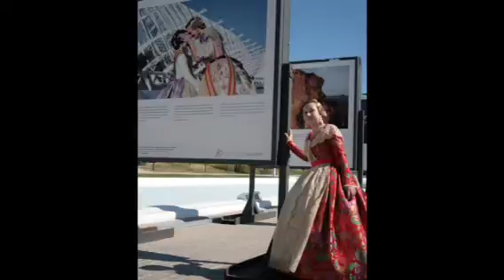Fallas 2012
En las Ciencias